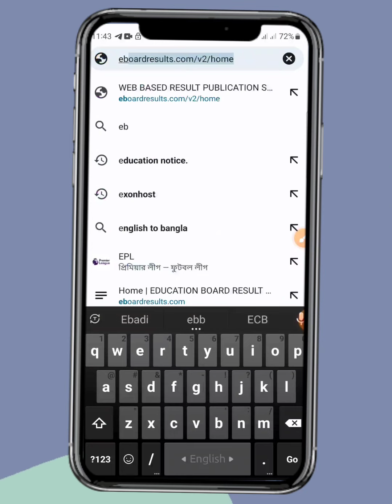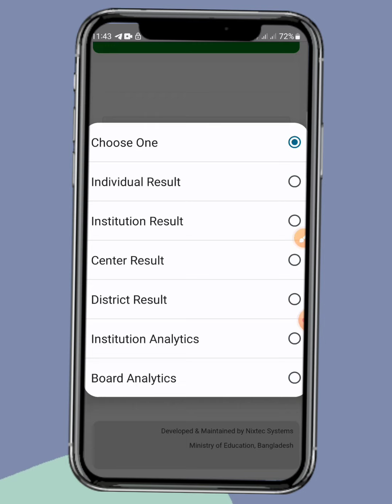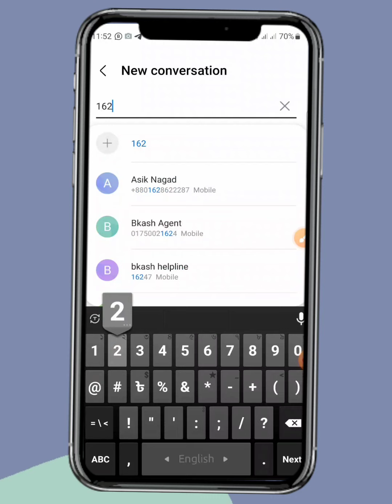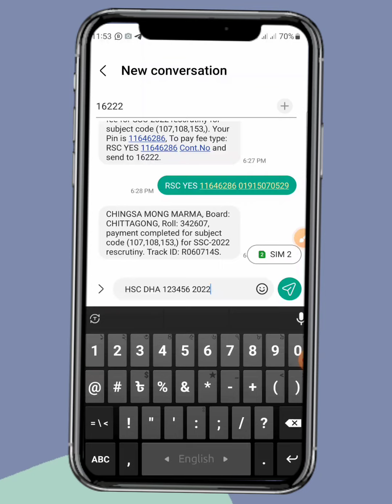HSC Result Check 2022 Online | HSC Result Check SMS | HSC Result Check by Mobile | Sajib Official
HSC Result Check 2022 Online system showed in our today's video. Also HSC Result Check SMS and HSC Result Check by Mobile video topic.

To check hsc result 2022 online, follow these steps:
1. Go to the official website of the Education Board of Bangladesh
2. Select the examination type, which is HSC/Alim in this case.
3. Select the examination year, which is 2022.
4. Select the board name.
5. Enter your Roll Number and Registration Number.
6. Enter the Security Key.
7. Click on the "Submit" button.
8. Your HSC result will be displayed on the screen.
Note: Make sure to have a stable internet connection while checking your result online.

To HSC result check 2022 via SMS, follow these steps:

Go to your phone's message option.
Type "HSC space First 3 letters of your Board name space Roll number space 2022" (without quotes).
Send the SMS to 16222.
Example: If you're from the Dhaka board and your roll number is 123456, the format of your SMS would be "HSC DHA 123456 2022".

Note: You'll be charged a standard fee for each SMS. Please check with your mobile operator for more information.

More tag: check hsc result 2022 with marksheet
all exam result app
check hsc result 2022 with marksheet
result apps
web result bd
ssc result kivabe dekhbo 2022
ssc vocational result kivabe dekhbo
sms er maddhome ssc result
jsc result kivabe dekhbo
hsc result 2022
number soho ssc result kivabe dekhbo
ssc gd result 2022 kivabe dekhbo
kivabe ssc result dekhbo 2022
hsc marksheet online download
hsc routines